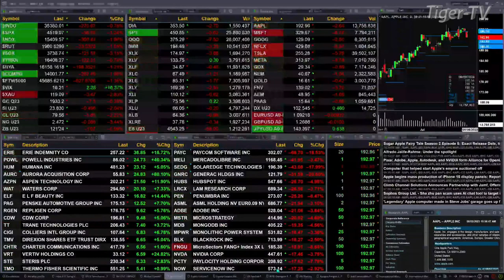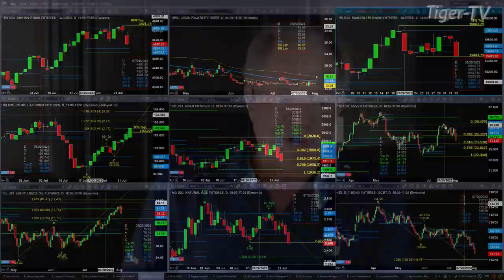August 2nd 11AM ET Market Update on TFNN - 2023